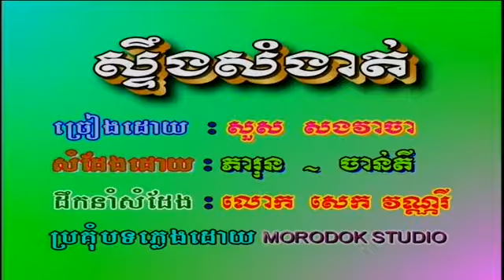KhmerAngKor Vol 2-12 Stung SomNgath | ស្ទឹងសំងាត់ -Sous SongVeaCha.mp4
Khmer song from Khmer Angkor Production Karaoke DVD Vol #2 Track #12.